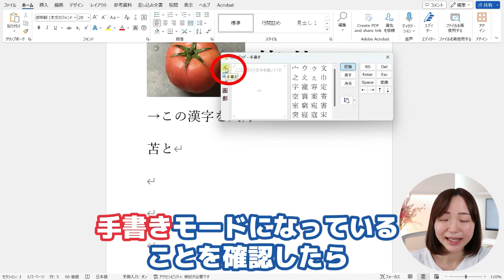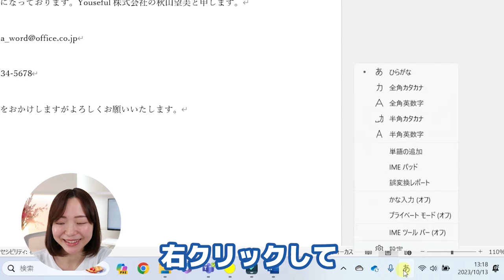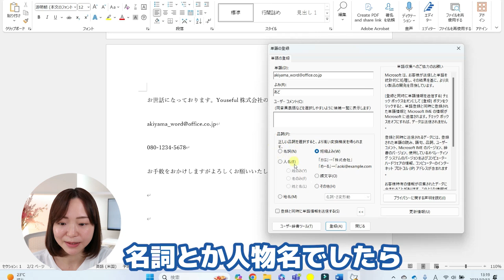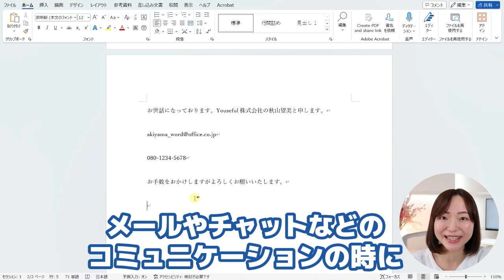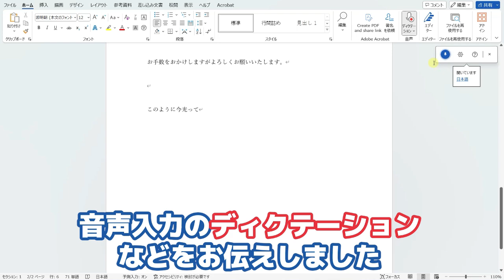【ワード・Word】Lesson10：手書きから音声まで！様々な入力方法（初心者 ユースフル リスキリング習慣化講座）【研修・eラーニング】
🔥Wordリスキリング習慣化講座
過去動画は下記から視聴できます！

あっきー（秋山望美　-Akiyama Nozomi-）
立教大学経営学部卒業後、株式会社三菱UFJ銀行に入行。
上野中央支店にて窓口業務を担当。
金融商品販売の営業を経験後、突然人事部へ異動となる。
初めてのバックオフィス業務でExcelがわからず苦労していた時に
YouTubeでおさとExcelに出会う。
身につけたスキルを活かしてバックオフィス領域にて転職に成功。
その経験からバックオフィスで働く人を応援したい、
役立つスキルをわかりやすく伝えたいという思いでYousefulに参画。